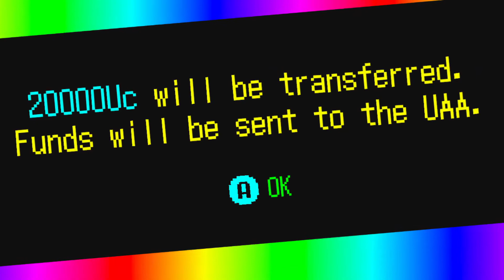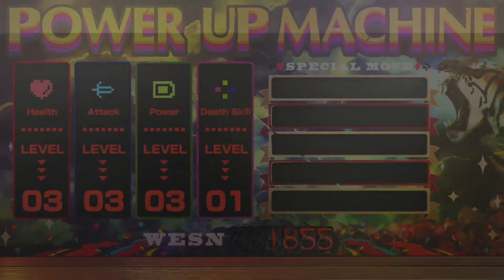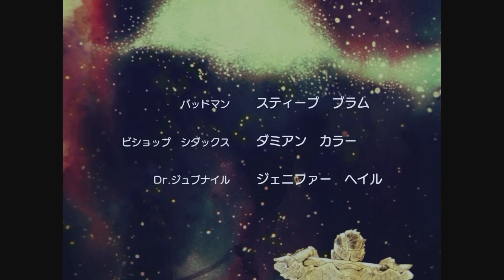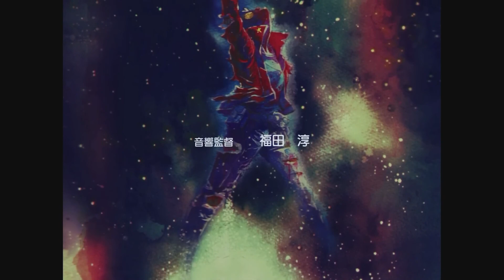Golden Boy - Let's Play No More Heroes III - Part 4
Snap Crackle Pop.

Eight years before the start of the series, a young boy named Damon Ricotello goes to the woods at night to launch a makeshift rocket when he encounters an injured small alien larva named Jess Baptiste VI, or more commonly known as FU (pronounced "Foo"). Damon decides to take care of FU while hiding him from government agents who are also investigating him. While searching for a way to return FU to his planet, Damon and FU become best friends, forming a strong connection. After discovering a piece of alien technology at FU's crash site, Damon is imbued with alien powers and assists FU in building a space ship. They say goodbye to each other and FU departs, promising to return in 20 years.

Twenty years later (nine years after the events of No More Heroes 2 and two years after the events of Travis Strikes Again), an adult Damon is now the CEO of Utopinia — an urban renewal company — utilizing FU's alien abilities and technology to become a powerful business magnate. A huge space ship appears above Damon's headquarters, with an adult FU and a group of aliens descending from above. FU reveals to Damon that after returning to his home world and becoming a prince, he was exiled to an intergalactic prison for destroying a neighboring planet out of boredom, where he would eventually meet his accompanying entourage. He announces their intention to team up with Damon to take over Earth, employing the popular trend of superheroism as their means of world domination. Travis Touchdown, the formerly top ranked assassin who had returned to Santa Destroy from years of self-imposed exile, bears witness to the invasion and decides to climb the Galactic Superhero Rankings in order to defeat the aliens and save the world.

No More Heroes III is a 2021 action-adventure hack-and-slash video game developed and published by Grasshopper Manufacture for Nintendo Switch. It is the fourth and final installment in the franchise and the third entry in the mainline No More Heroes series. After a eleven-year hiatus since No More Heroes 2, the game follows Travis Touchdown's return to Santa Destroy, as he must defend the world from an alien invasion of an incredibly powerful army led by a galactic overlord prince and his nine assassins. The game released on August 27, 2021.

No More Heroes III is a third-person action-adventure hack and slash game where the player assumes the role of the professional assassin Travis Touchdown, who must climb to the top of the Galactic Superhero Rankings. The game marks a return to the series' open world format last seen in the first game and has the player explore a man-made metropolitan archipelago, taking on various side activities such as part-time job minigames, and defense missions where the player must battle waves of enemies. Unlike past games, the open world is split into five unique islands, one of which includes the series' staple fictional city of "Santa Destroy". The player can traverse around and between the islands with Travis' new modified motorcycle; the "Demzamtiger", though travel between objectives can also be expedited via a fast travel system. To progress in the game, the player must accrue enough money from missions to pay an entry-fee to a ranked battle. The player must then face off against one of the Rankings' top contenders in a unique boss battle.

Combat plays out as a hack-and-slash game in real-time. Similar to the previous mainline games, the combat is predominantly centered around Travis' signature "Beam Katana"; a sword with a blade composed of energy. The player can perform various light and heavy combos with the sword.